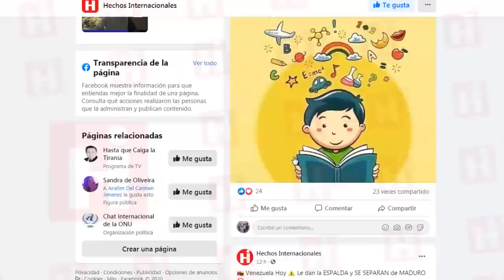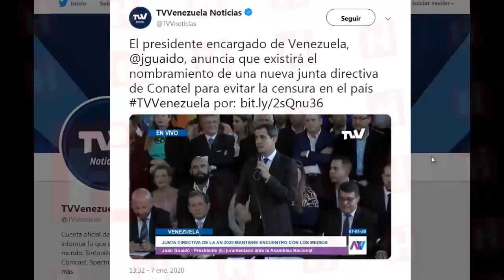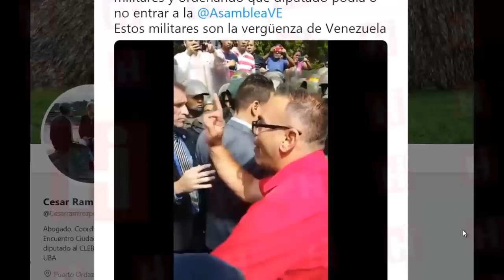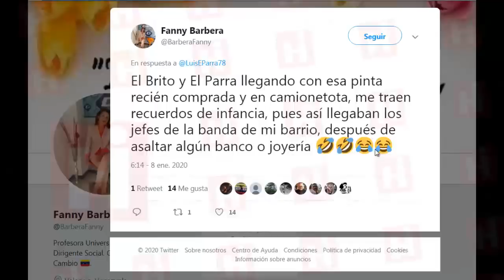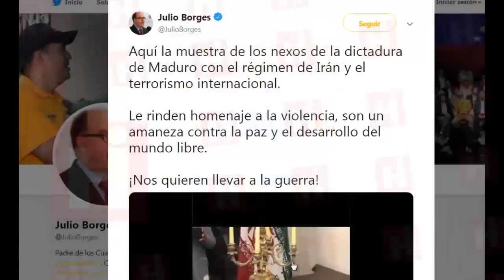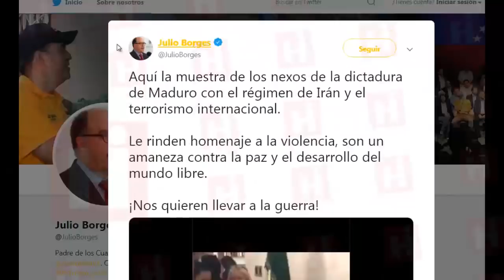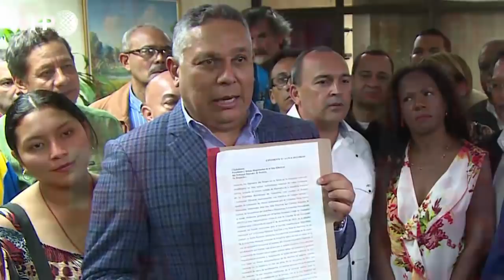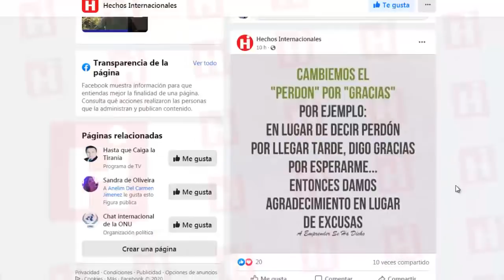✅ Venezuela Ultima Hora Hoy ⚠️ Colectivo ¡EL SAMBA! Es el que decide quien ENTRA ¿QUE TAL? ⛔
Esta acción de “El Samba” dejó en evidencia el poco poderío que tiene la GNB sobre estos sujetos, quienes actúan a sus anchas por los alrededores del país.